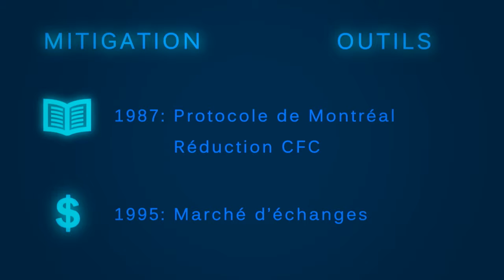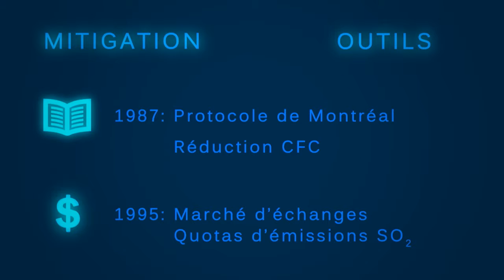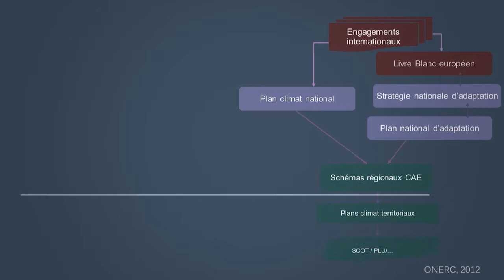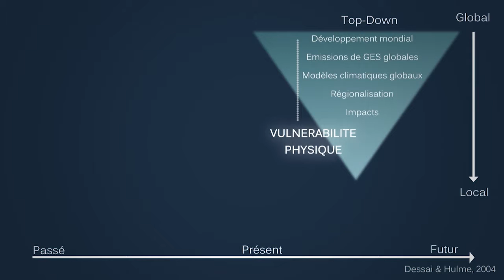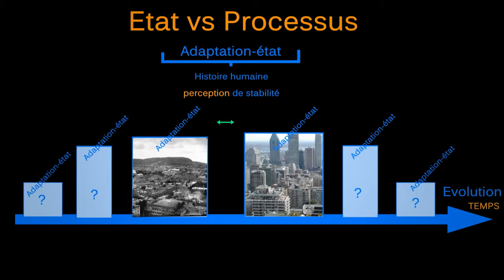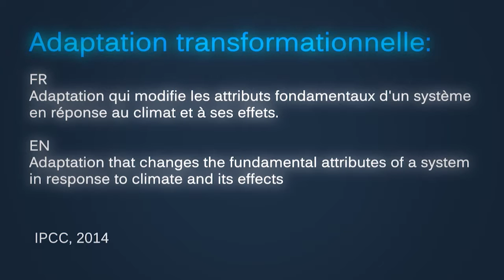Adapting to climate change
Guillaume Simonet discusses about the emergence of an idea of adaptation to the climate change for populations and states, and he shows how we try to reach it. Then he underlines the interest in heading for a transformational adaptation of our societies.